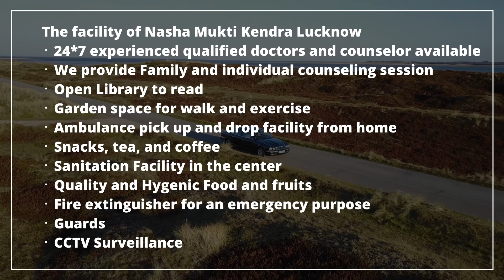Addiction Treatment Center in Banaras, Best Addiction Treatment Center in Banaras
NASHA MUKTI KENDRA Banaras is one of the leading anti-drug treatment center in Banaras. Samarpan Nasha Mukti Kendra Banaras is one of the best rehab centers in India. To transform the life and values of not just our client but also his family and society as a whole and for every person to dawn upon the realization that life can be lived, and be celebrated even without the use of any substance.